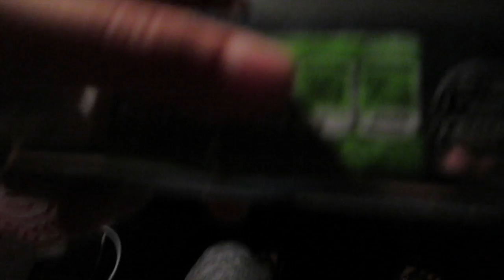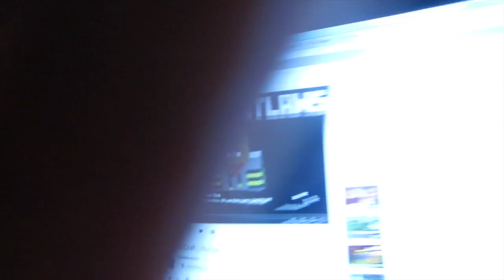36 Gigs of Sugar (WK 178.6) | Bratayley